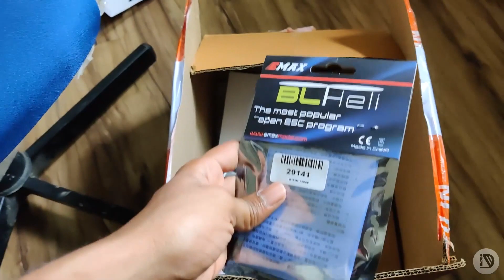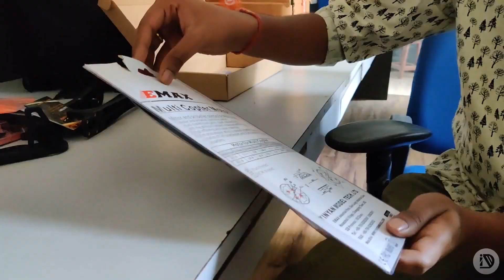🟡New DRONE Build | CARBON FIBER FRAME | TBS500 | Innovation Disorder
Hey peeps,
                    This video is about a drone that I recently worked on with a startup company called ARKin Labs (more info about them down below). This drone is basically just built for a testing purpose and so we used KK board. The KK board was set up with the same settings that I explained in my earlier videos.

MY COMMENTS REGARDING THE DRONE:
The drone frame is very rigid and stable. The frame was designed In such a way that the camera gimbal setup has to be placed in the front and the battery has to be placed at the back. These two act as counter weights during the flight and thus maintain the balance.

                     ARKinLabs is a startup company working with drones for various applications. For more info about them, you can catch them on:

If you want us to do more videos like these then support us and SHARE the video...